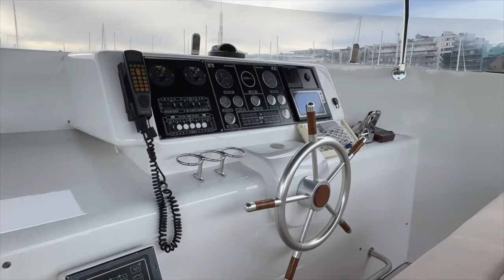Benetti 79 video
Benetti 79 for sale based in Norway, Oslo